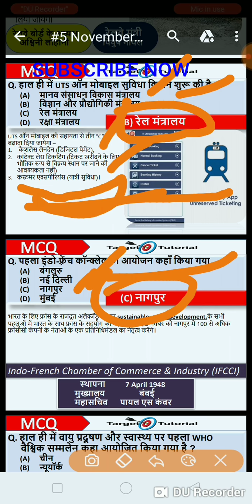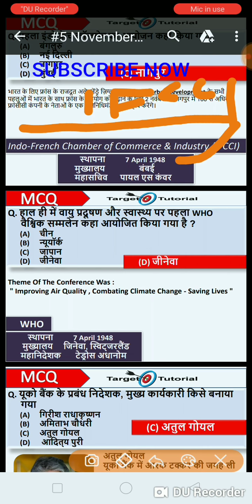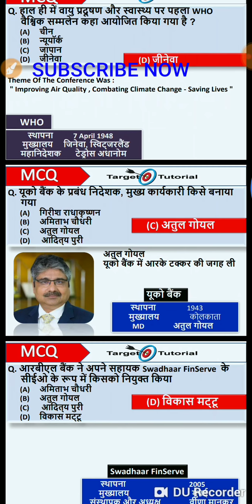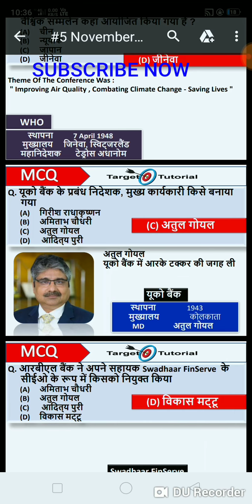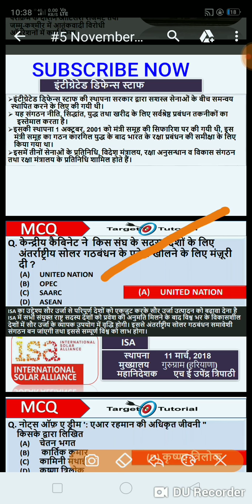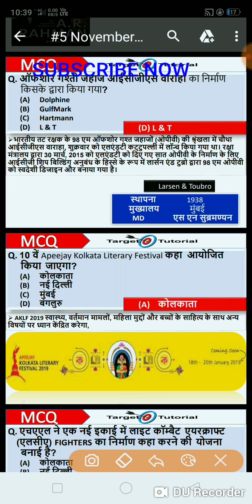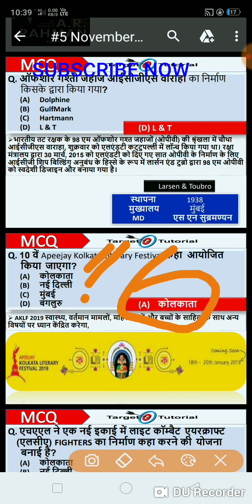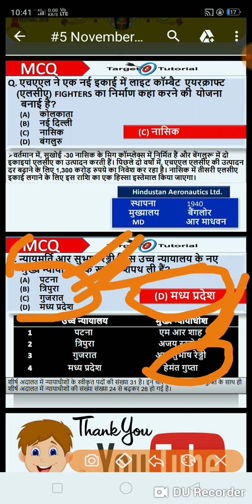আজিৰ current affairs🔥🔥🔥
Shy boy education loi ako apunak swagotom jonaisu..loi ahisu ajir current affairs